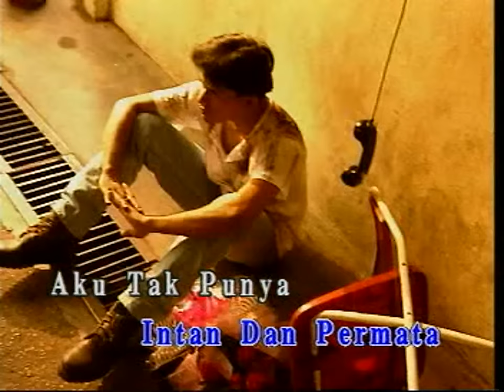Iklim (Saleem) - Sheilla[Official MV]